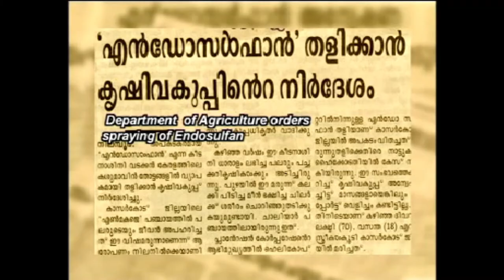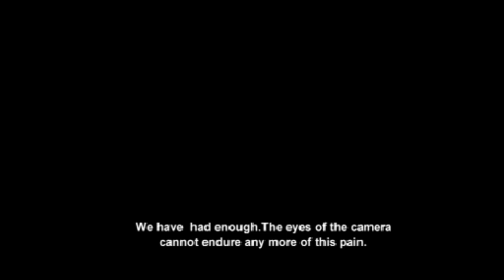Clip 7 - A Clip from M A Rahman's Documentary 'A Paradise for the Dying'